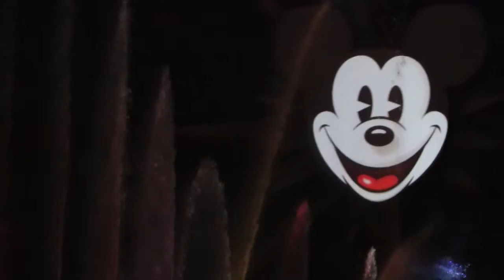World Of Color - CA Adventure